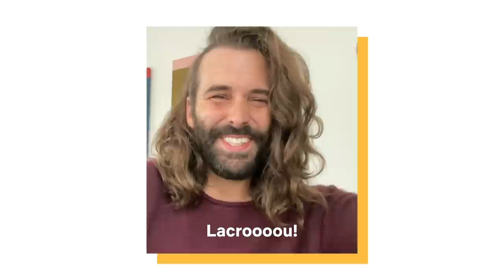Queer Eye Brasil | Anúncio oficial | Netflix Brasil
Os FAB 5 aprenderam um pouquinho das nossas gírias em português para anunciar quem serão os apresentadores do Queer Eye Brasil. O ano de 2021 promete com Fred, Guto, Rica, Luca e Yohan.

Os Cinco Fabulosos vão à Filadélfia levar sua energia transformadora a um DJ, uma tosadora de cães e outros heróis do cotidiano.